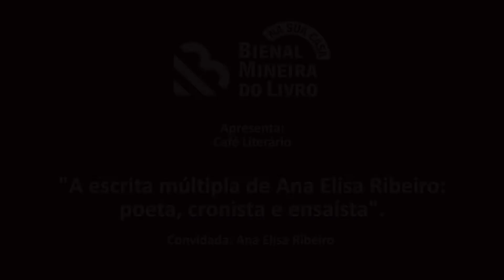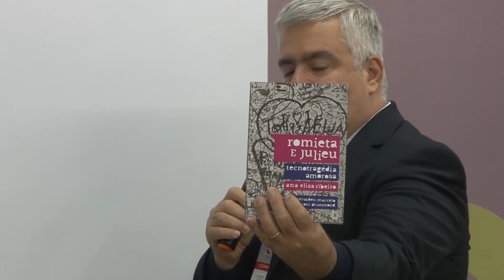Café Literário: "Ana Elisa Ribeiro"